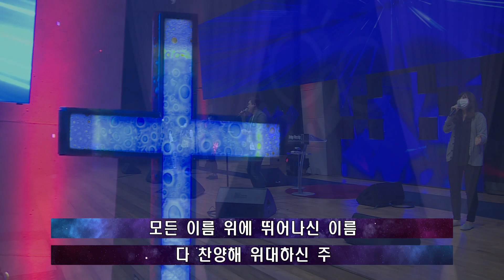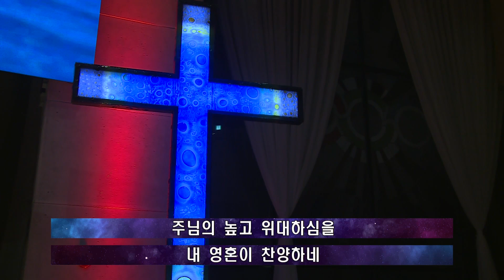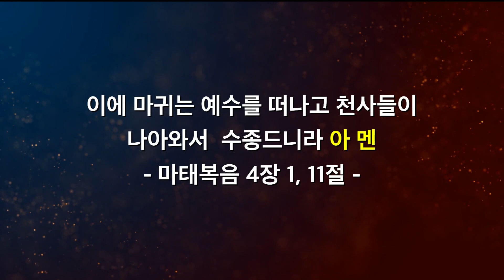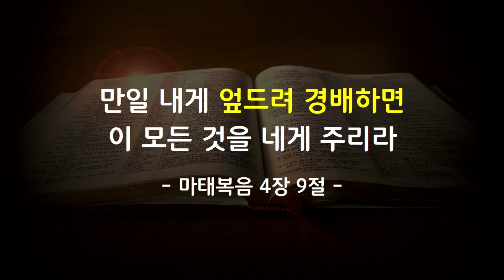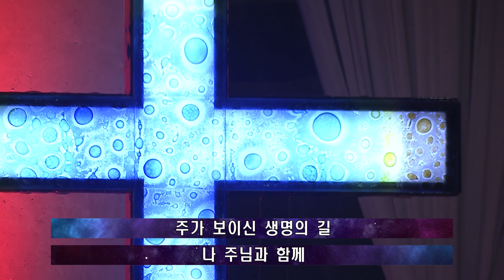[꿈의교회] 2020/9/6 저녁 브릿지워십 예배 I 이광채 목사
2020년 9월 6일
안산 꿈의교회 브릿지 워십 예배

최세현 전도사 & 브릿지워십

1. 큰 길을 만드시는 주
2. 위대하신 주
3. 일어나라 주의 백성
4. 호산나
5. 크신 내 주심
6. 주 하나님 지으신 모든 세계
7. 주는 완전합니다

이광채 목사
말씀제목 : 광야 Diet - 승리
말씀구절 : 마태복음 4장 1, 11절